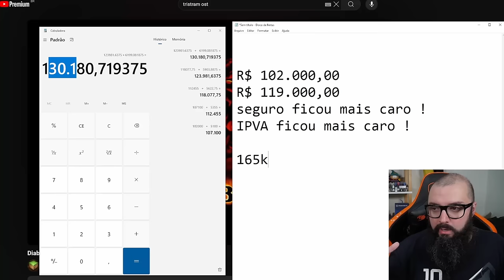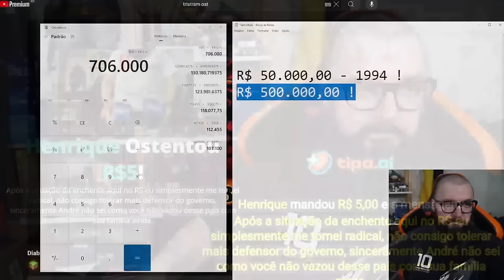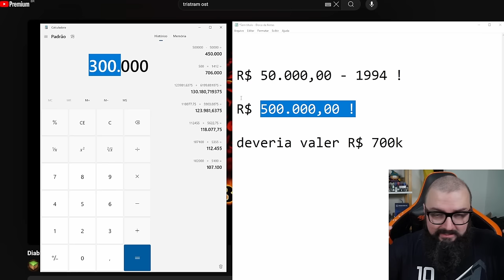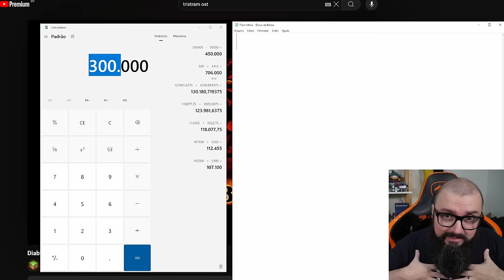Investir em Imóveis é Uma Falácia !